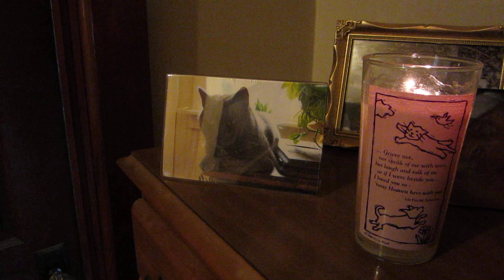Cat Memorial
This is the memorial of all mom's most recent cats that are gone.  One left in 1995, two in 2004, two in 2008, one in 2009, and four in 2011.